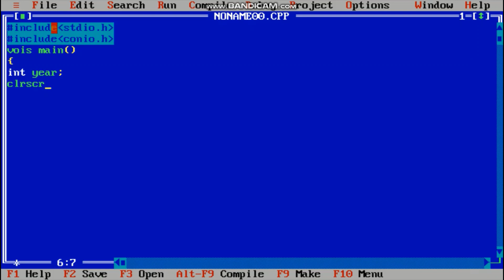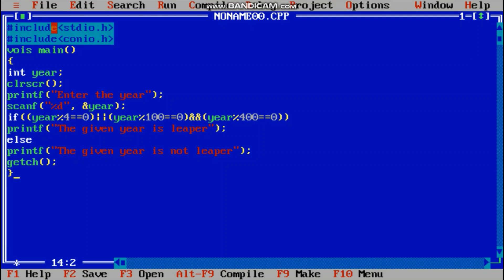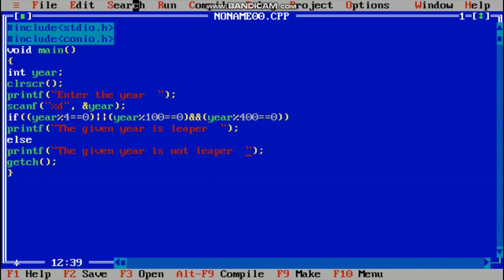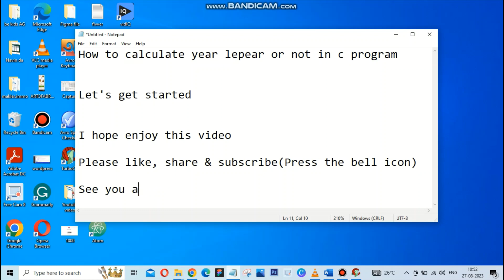How to calculate year leaper or not in c program